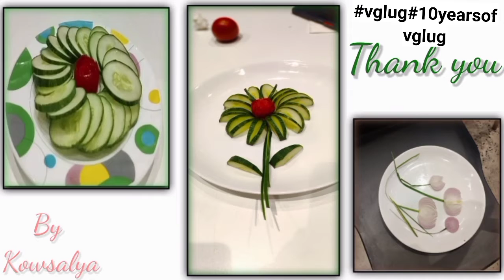🥰Vegetable Art🥗 - food reels🎨 by Kowsalya VGLUG 10YearsOfVglug | Short video contest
🥰Vegetable Art🥗 - food reels🎨

Credits:  Kowsalya

VGLUG பத்தாண்டு!!
ரீல்ஸ் பண்ணி கொண்டாடு!!🥳

VGLUG (Villupuram GNU/Linux Users Group) நடத்தும் ரீல்ஸ்/ஷார்ட்ஸ் போட்டியில் கலந்துக்கோங்க! அமேசான் கிண்டில் மற்றும் ரூ.1000 மதிப்புள்ள அமேசான் வவுச்சர்களை வெல்லுங்க🎁

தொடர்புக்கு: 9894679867